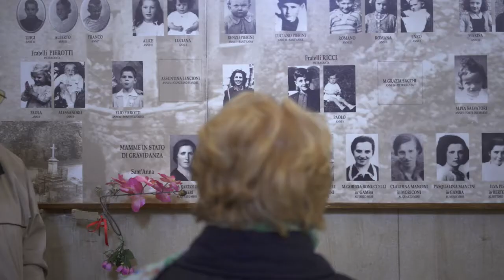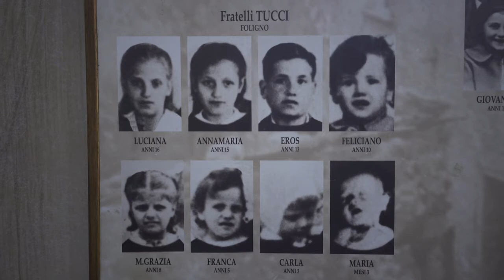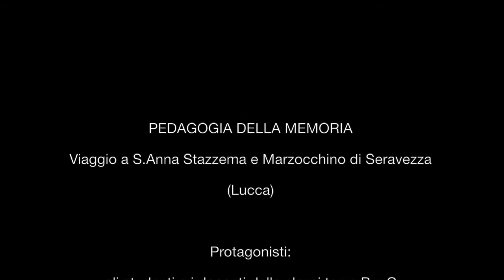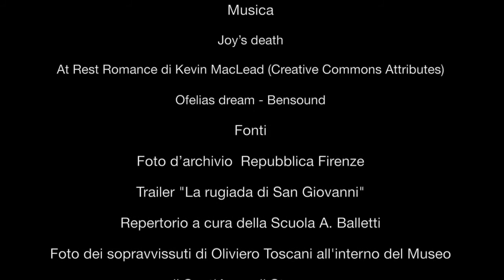Una storia vicina . Visita a S.Anna di Stazzema.